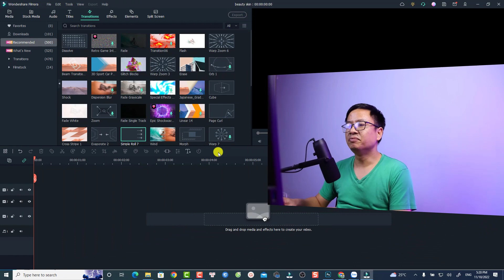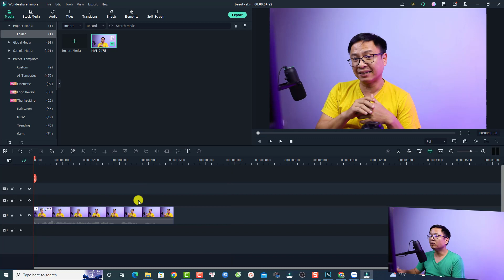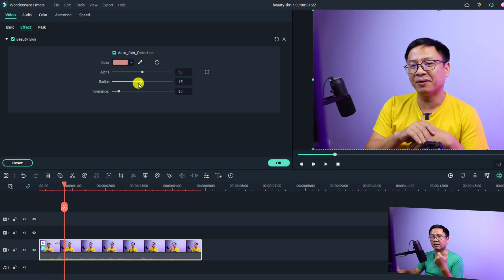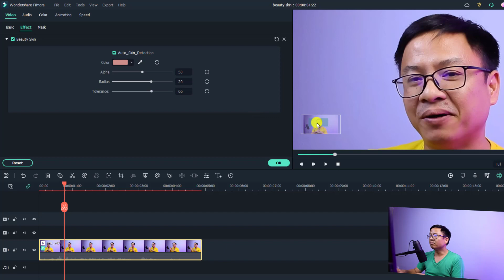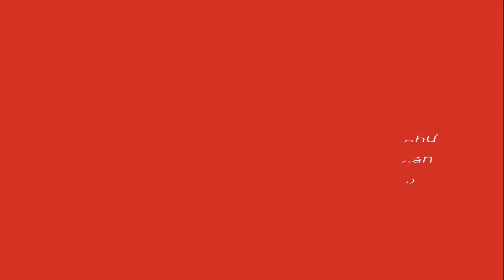Hiệu ứng làm đẹp da mặt với Filmora 11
Tham khảo dịch vụ của Elearning Supporter Tham khảo giá phần mềm Filmora 13 mới nhất ở đây đã nhé Trong video này mình sẽ hướng dẫn các bạn về hiệu ứng làm đẹp da mặt với phần mềm Filmora 11.